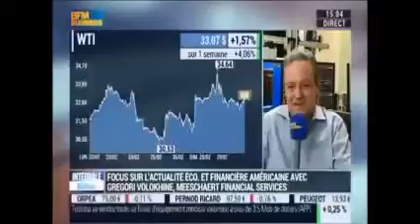Gregori Volokhine - BFM Business - 29 février 2016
BFM Business - Gregori Volokhine, Président de Meeschaert Financial Services, analyse les tendances des marchés américains.